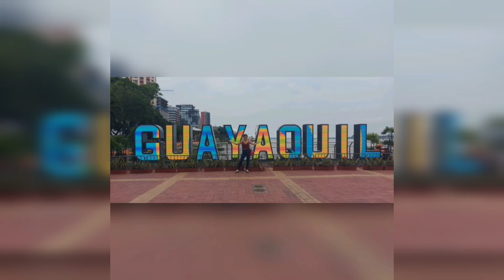Feliz año nuevo-2023/Gracias mis Doucitos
Hola

Dios los bendiga en este nuevo año mis Doucitos, y que sea un año lleno de éxitos y metas por cumplir 💕🎉🎊